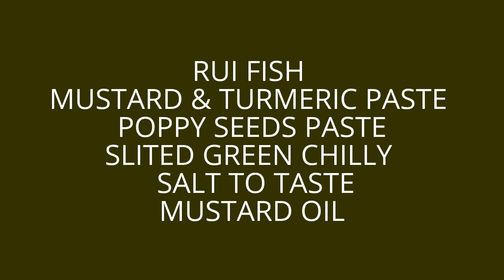HOW TO COOK STEAMED FISH 2017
INGREDIENTS:

RUI FISH
MUSTARD & TURMERIC PASTE TOGETHER
SLITED GREEN CHILLY
POPPY SEEDS PASTE
MUSTARD OIL
POPPY SEEDS PASTE